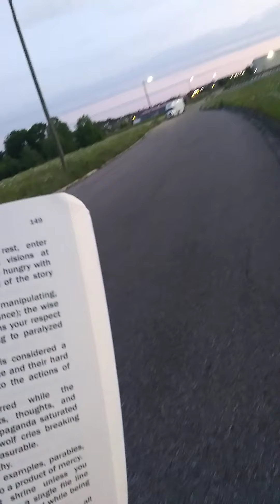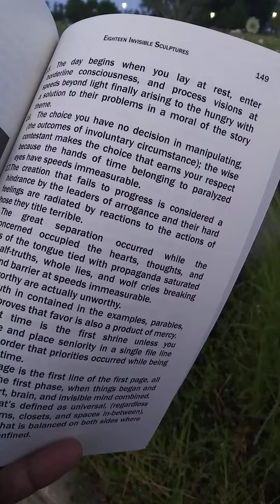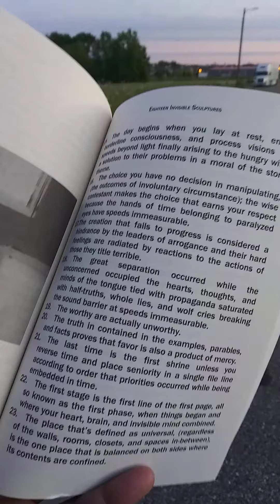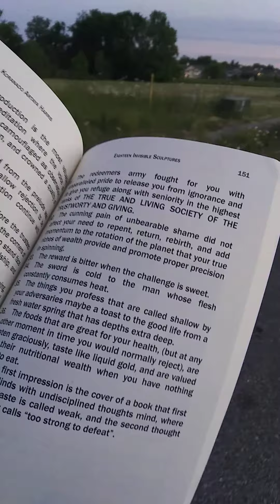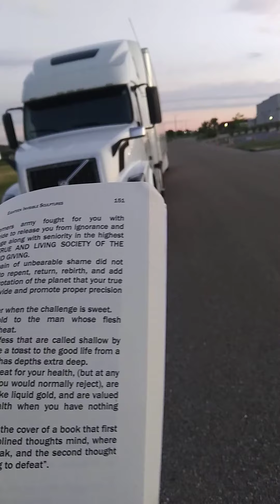May 11, 2020